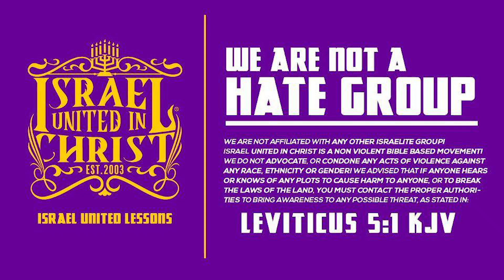IUIC | White Jesus Doctrines Face Heat Of The Bible